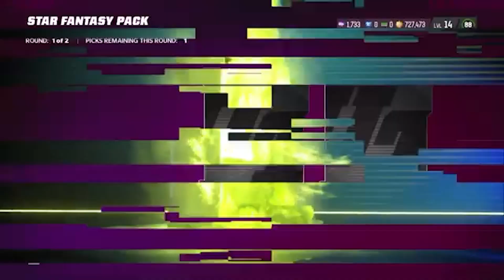The Amount of Profit From This Method is INSANE... (Madden 23 Coin Making Method)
In this video I will showcase the BEST Madden 23 Coin Making Method for you to use, and I even do it myself in the video, if you do enjoy the video please make sure to subscribe!